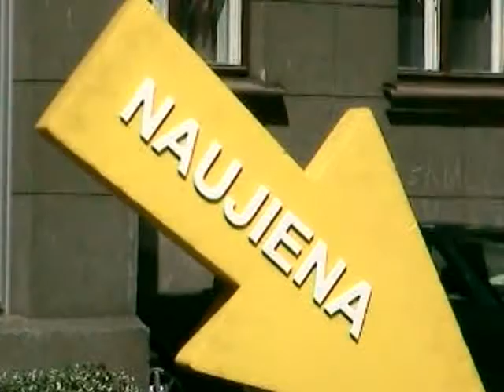Tuning Show 2011 Raptorial mcc